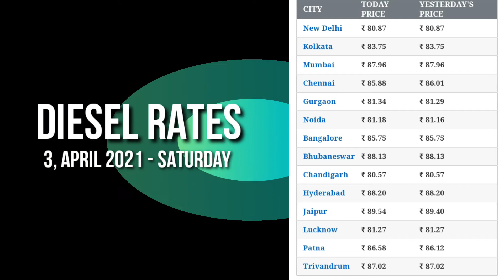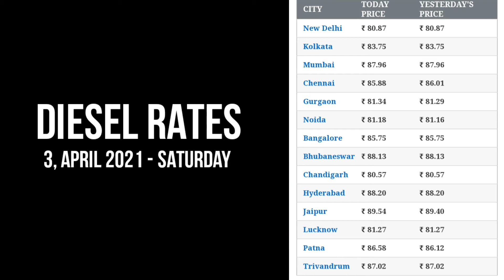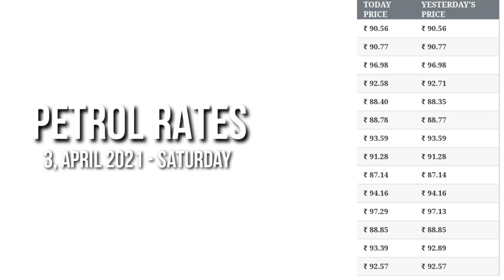आज का भाव | पेट्रोल, डीजल के भाव 3-April 2021 | Petrol, Diesel | Delhi, Mumbai, Lucknow, Kolkata